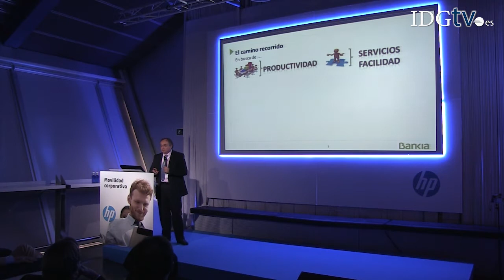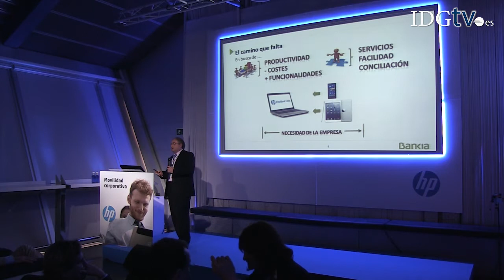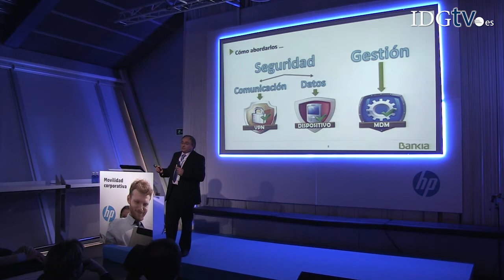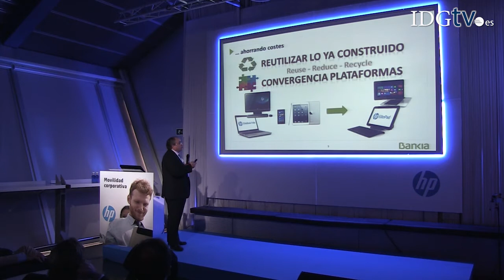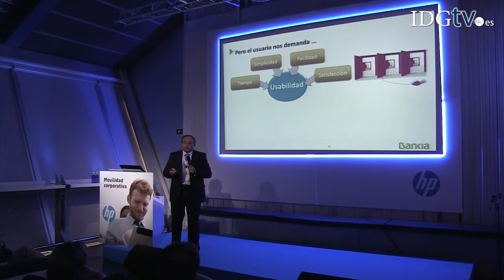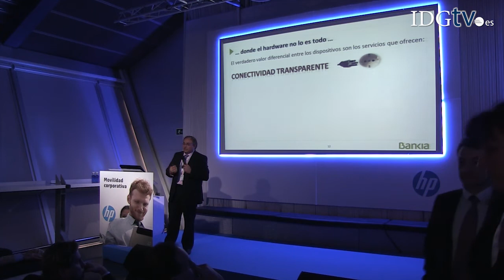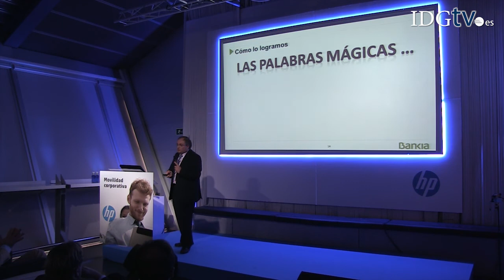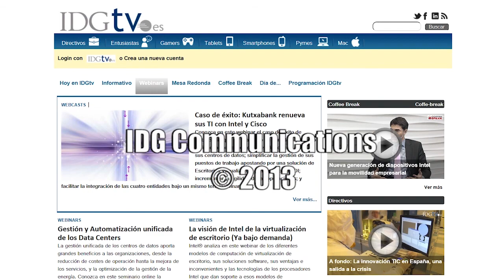Bankia apuesta por la movilidad segura en las transacciones bancarias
Los usuarios cada vez utilizan más sus dispositivos móviles para acceder a sus cuentas y realizar trámites bancarios. Jesús Iniesta, director de movilidad y nuevas tecnologías de Bankia, explica cómo la entidad ha apostado por las soluciones móviles de HP consiguiendo ahorrar en costes, gracias a una convergencia de plataformas, y mayor productividad.